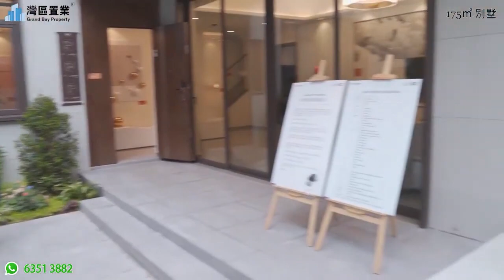中山·德瑞花園【灣區置業】1/3珠海價搶占三坦紅盤旁珠海‼近澳門🇲🇴鄰坦洲快線，4分鐘上高速30分鐘達拱北，2、3、4、6棟實景現樓推售，中山南站（在建），30分鐘灣區生活，大型等商圈環伺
00:00 開頭
00:30 區位沙盤介紹
23:54 樣板房介紹
44:43 總結

———🏔【珠海北·德瑞花園】🏔———
1/3珠海價搶占三坦紅盤
旁珠海‼近澳門🇲🇴鄰坦洲快線💯
4分鐘上高速🛣30分鐘達拱北🚘
2、3、4、6棟實景現樓推售！！

【項目信息】
總用地面積：3.6萬㎡
總建築面積：13.5萬㎡
容積率：3.0
綠化率：38%
建築密度：30%
規劃總戶數：1070戶
規劃商業面積： 9917.45㎡
規劃停車位： 827
總棟數：共8棟
總層數：1—3#為23-24層，4-8#為30-31層
梯戶比：兩梯五戶
車位比：1：0.77
物業管理費：2.8元·㎡·月
 物業公司：深圳市半島物業管理有限公司

置業首選理由:
【灣區經濟圈核心·受多重利好輻射】
中山三鄉位於粵港澳西岸交通樞紐，占據珠中江一體化」核心位置，受中山、珠海、澳門輻射，中珠雙城樞紐；

【中山南站（在建），30分鐘灣區生活】
項目位於香山新城核心區，距將建設新高鐵站--中山南站僅5公裏，未來與廣中珠澳高鐵、南中珠城際、深珠城際（規劃）三軌交匯，極速通達珠海、廣州、深圳灣區各城！

【中珠融城·雙城生活】
5分鐘達坦洲高速路口，接駁廣珠；
15分鐘到山姆店，過上高端便捷的生活；
30分鐘港珠澳生活圈，拱北口岸、中海富華裏、華發商都、港珠澳大橋口岸等；

【開發商介紹】30年沈澱，深圳豪宅締造者
投資商:深圳市振江投資集團
發展商:中山市高瑞房地產投資有限公司

【德瑞設計團隊】國內前十園林設計團隊
百項榮譽：「風景園林設計專業領先企業第一名」、 「景觀設計公司10強」、「中國民用建築設計市場排名景觀榜10強」等；
作品鑒賞：廣州保利天匯、越秀·星耀TOD、成都保利·時區、中山鴻瑞壹品等；

【園林景觀】住在風景裏，享受豪宅品質
以樹木常青，花果飄香為主題的東南亞風情園林，擁有特色水景、景觀廊道、景觀樹池，健身設施等，配備寬闊遊泳池。
38%高綠化率，園林綠化面積超過總占地面積的一半，築造宜居環境。（以下為實景圖）

【獨棟品質社區】
獨棟式設計，點狀式分布，全方位開闊景觀視野，方正實用，動靜分明，錯落有致，最大化避免視野遮擋和道路噪音；

【自然景觀】毗鄰三鄉五指山森林景點
推窗望去，一線山景，綠意盎然；

【區域首創 深圳車位運營模式】
項目采用深圳車位運營模式，選德瑞，與停車煩惱 SAY NO !

【一站式配套】10分鐘生活圈
【醇熟商圈】繽紛匯、通大百貨、坦洲壹加壹大型連鎖超市、新香洲華潤萬家、珠海華發商都、前山華潤萬家等商圈環伺；
【三甲醫院】南華醫院、坦洲醫院、三鄉醫院等，舉步即達，為家人健康保駕護航；
【公園配套】中山溫泉高爾夫球場、泉眼溫泉、三鄉溫泉、小瑯環山、泉林山莊等資源；
【重點教育】光後小學、三鄉理工高中、桂山中學、嘉寶幼中心幼兒園等；

【戶型鑒賞】67㎡-123㎡ 二三房
戶型布局緊湊，層次過渡分明，空間舒適。
陽光餐廳，與廚房、陽臺相連。
從容客廳空間郎闊，觀景大陽臺視野開闊，盡享私屬美景。
主臥配備獨立衛生間，人性化設計。

感謝您對德瑞花園的關註！